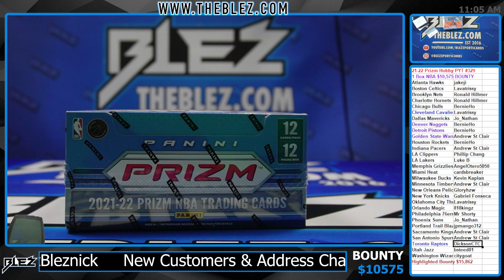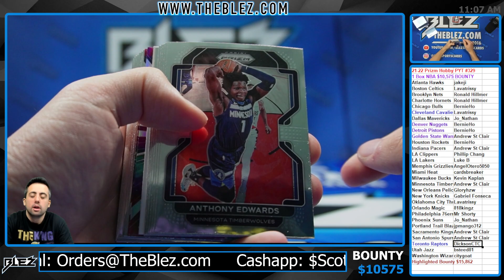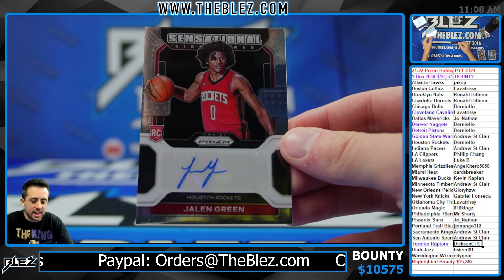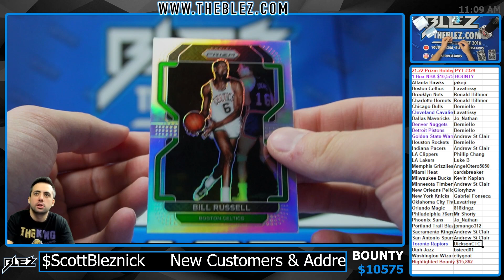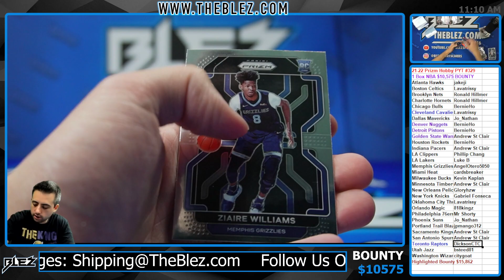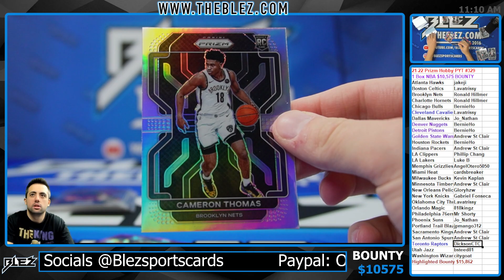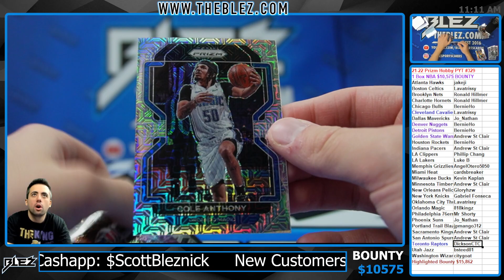2021 22 Panini Prizm NBA Hobby 1 Box PYT #329